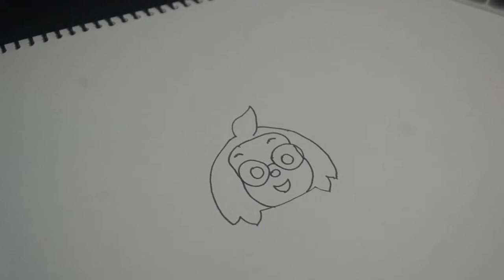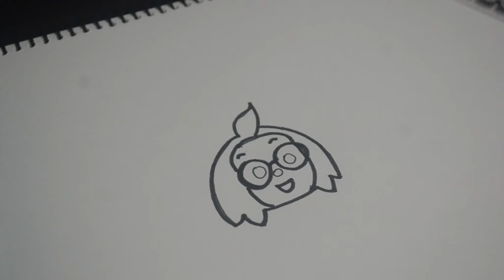How to draw cartoon || Cartoon Character Design for Beginners.